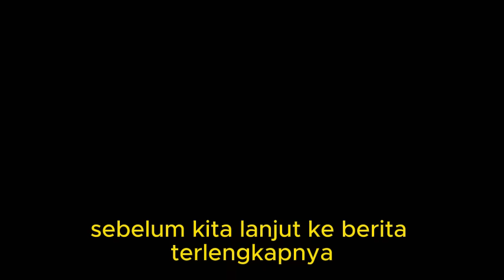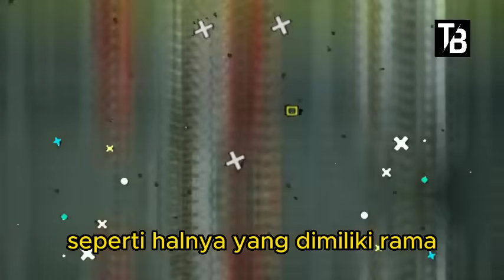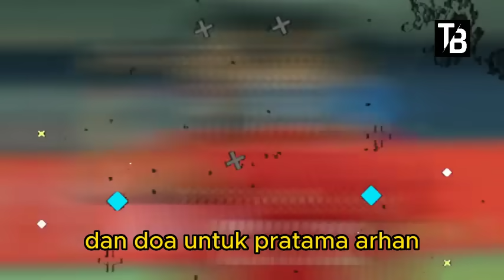⚽ Kabar KEMENANGAN Timnas Indonesia Hari Ini ~ SENIN PAGI 21 AGUSTUS 2023 ~ Berita Timnas Indonesia